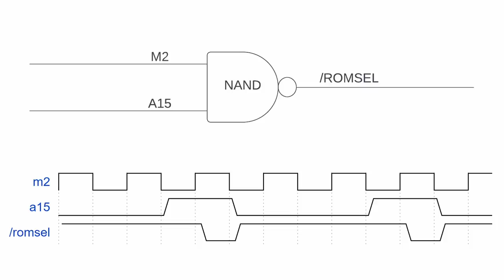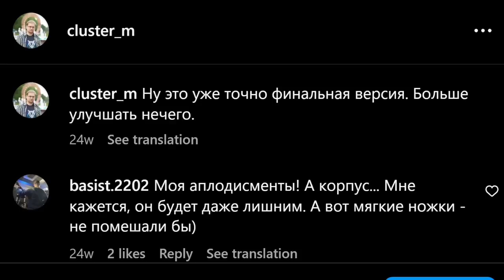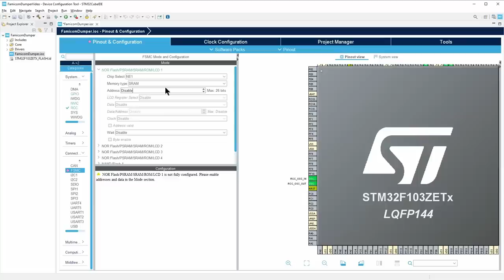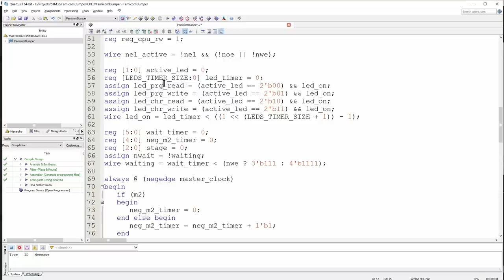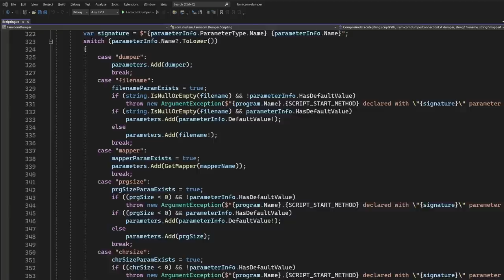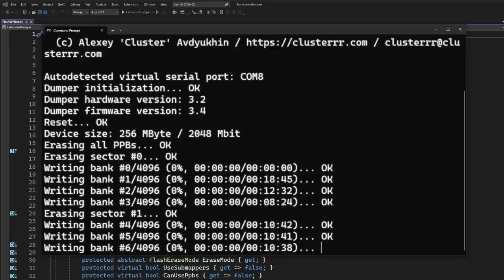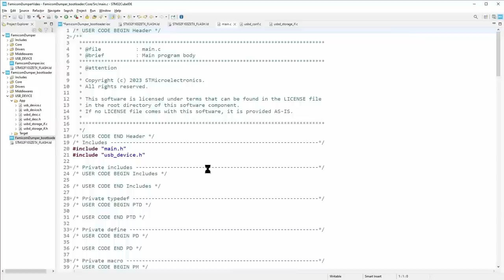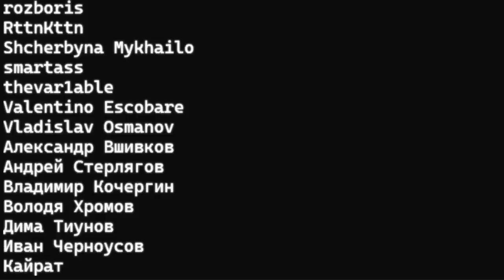[geekdays.log] #20 - дампер картриджей для Famicom/Dendy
Таймкоды:
0:00 Интро
0:50 Как работает дампер
1:31 Что изменилось в новом дампере
4:31 Компоненты, схема и плата
10:30 Видео пайки
12:29 Пишем прошивку
18:22 Клиентское ПО для компьютера
23:02 Дополнительные функции прошивки
25:55 Бутлоадер и обновление прошивки
31:45 Заключение